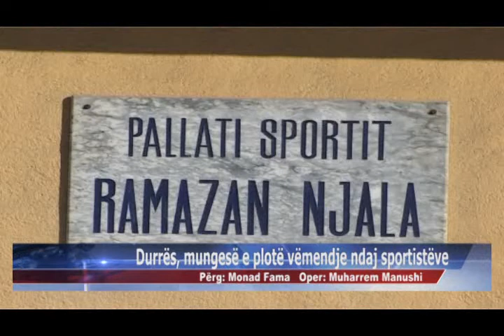04 05 2015 Durrës, mungesë e plotë vëmendje ndaj sportistëve